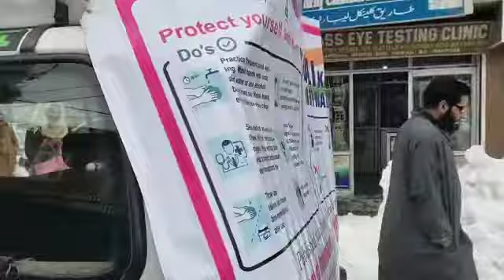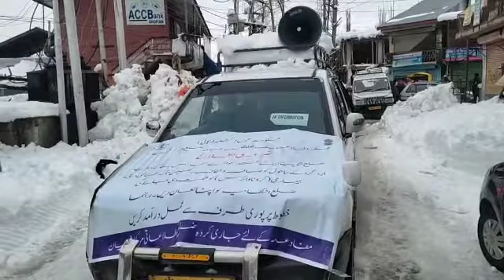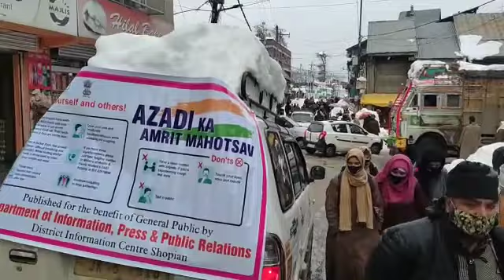Information Department Shopian Raises Awareness On CAB, SOPs